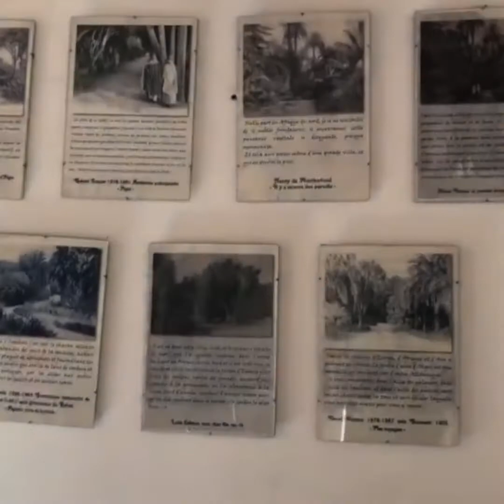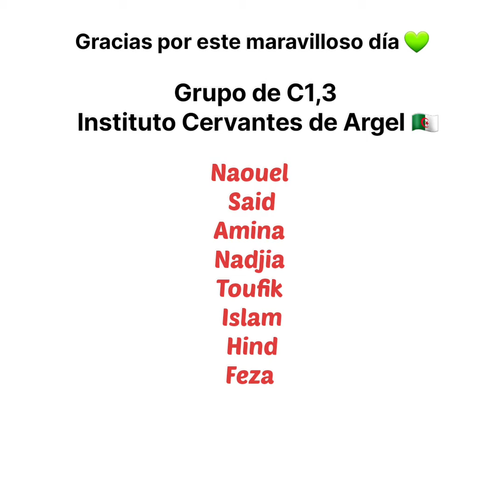Excursión fin de curso C1.3 _ Instituto Cervantes de Argel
Los alumnos del grupo C1.3 del Instituto Cervantes de Argel, organizaron una salida de fin de curso con su profesora, María Dolores Albaladejo García (Lola).